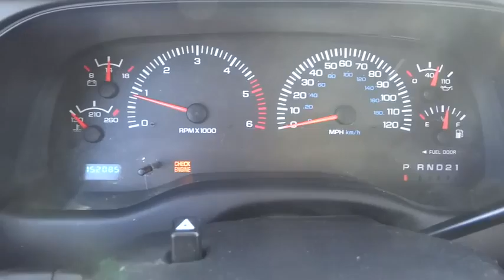1999 Dodge Durango used, Denver, Aurora, Colorado Springs, Northglenn, Westminster, CO 4005E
1999 Dodge Durango

4970 Oneida Street Ste.

CLEAN CAR FAX READY FOR WINTER